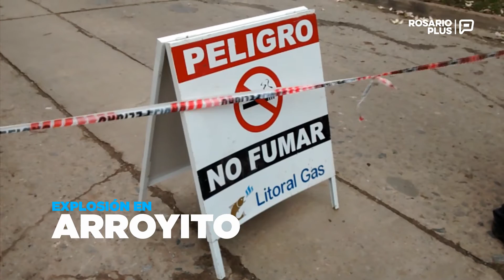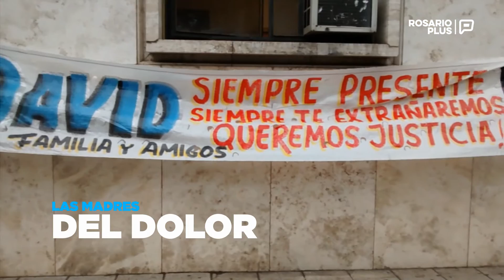El Mini resumen callejero de la semana